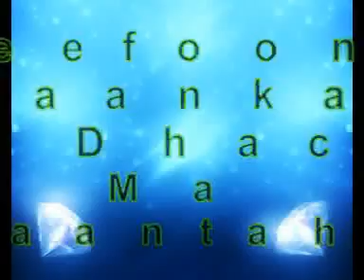TALEEFOONKA QU'RAANKA KU SOO DHACAYO MA BANAANTAHAY SH MAXAMED UMAL